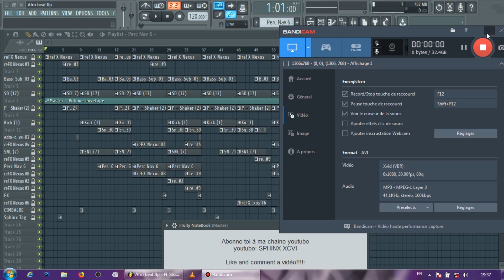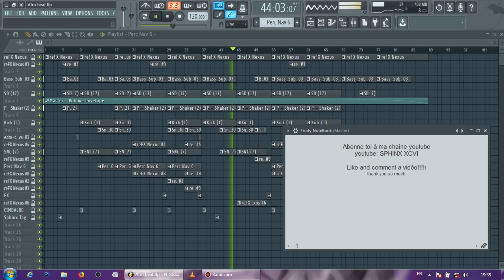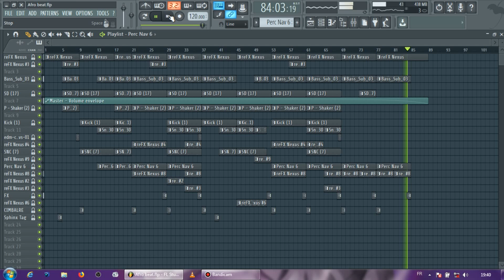FLS12 Afro beat 2019 s'annonce rythmé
salut je passais par là